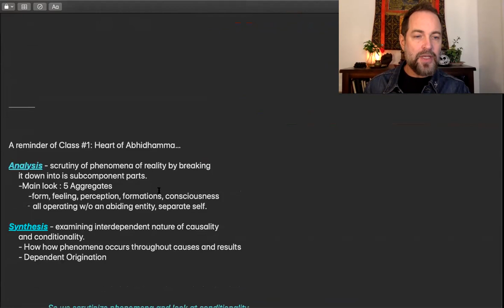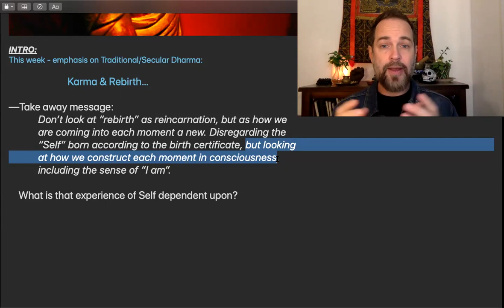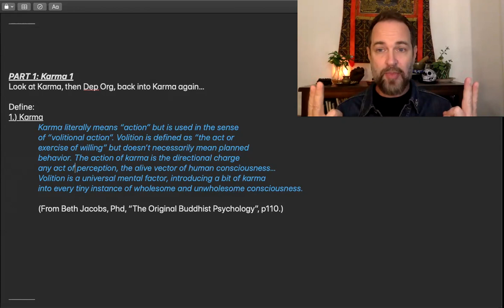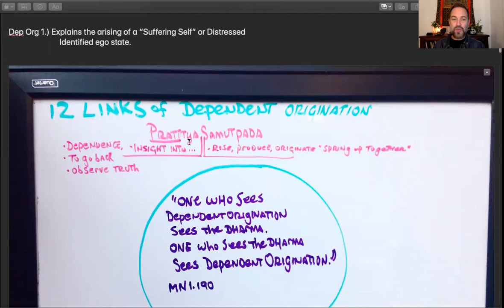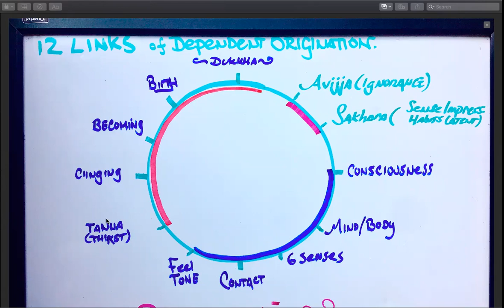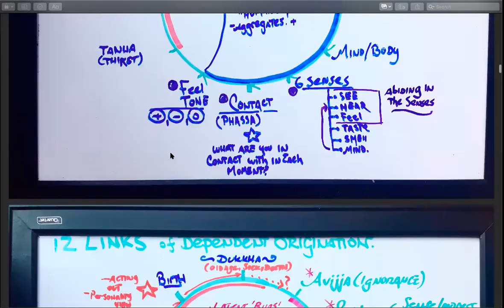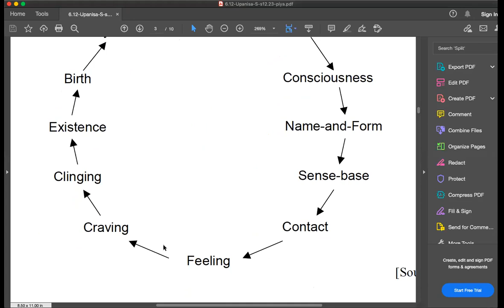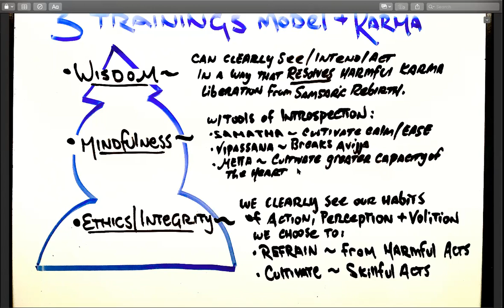Buddhist Psychology #5: Karma, Dependent Origination & Rebirth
Buddhist Psychology #5: Karma, Dependent Origination & Rebirth. We look at concepts of Karma as action and how our habits of perception and action tend to influence our subjective experience of self. We look at the 12 links of dependent origination to further refine the interplay of karma and rebirth of our experience of self and world.  30 minute guided meditation practice followed by Q&A.
00:00:00     Theory and Talk
00:57:00     Guided Meditation
01:16:35     Q&A Discussion

Compiled by Buddhist councils after Buddha’s passing, Abhidhamma, sometimes referred to as “Buddhist Psychology” joined the Vinaya ( moral code), and Sutta (Buddha’s teachings) as the third of the Three Baskets of the Pali Canon. In this 6 week course, we will delve into the core themes of Buddhist Psychology as a balance of theory and practice. Looking at causes and conditions that influence how we meet this moment; do they lead to increased Dukkha (discontent) or toward the Liberation from discontent? This exploration will steer us toward contemplating the activity of consciousness itself. Often regarded as technical and esoteric, we will search to make Buddhist Psychology not only accessible but practice how to apply the concepts as essential to our personal paths toward Liberation.